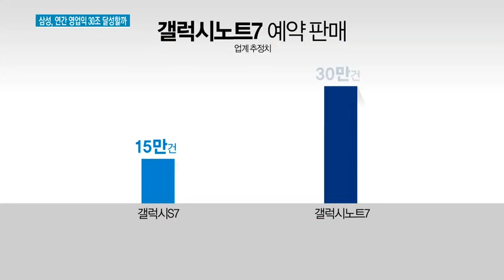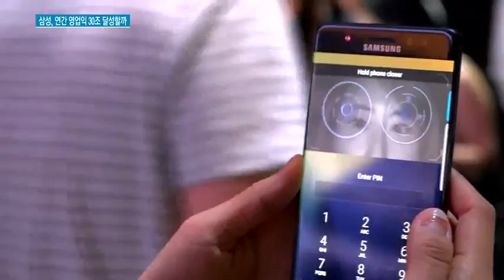삼성전자 '갤노트7' 흥행 조짐…하반기 실적기대감 '솔솔'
08/16 MTN 투데이

삼성전자의 하반기 스마트폰 '갤럭시노트7'이 흥행조짐을 보이고 있습니다. 메인색상으로 내건 블루코랄은 품귀현상을 빚고 있고, 일부 국가는 물량 부족으로 출시를 연기하고 있는데요. 예약판매 호조 덕에 증권업계에선 삼성전자의 연간 영업익이 최대 30조원을 달성할 것이란 전망까지 나오고 있습니다. 이유나 기자의 보돕니다.